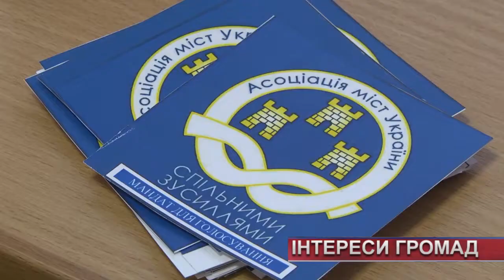Хмельницьке відділення асоціації міст провело регіональне засідання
Захищати інтереси громад. Асоціація міст України провела регіональне засідання. Через негоду присутніми були не усі запрошені. Однак на круглому столі обговорили проблеми приєднаних громад. Серед пропозицій місцевого самоврядування до уряду  – прозора тарифна та податкова політика.